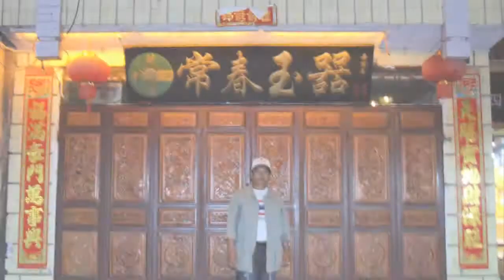CHINA TOUR 2009 Camera 4 Scene 3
CHINA TOUR 17-28 April 2009